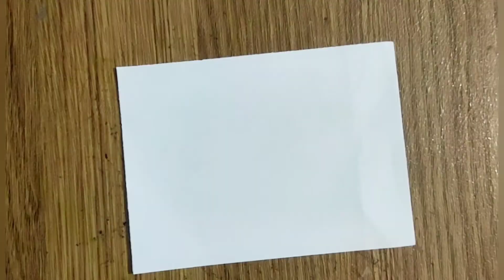How to draw Girl doodle art | Black marker drawing for beginners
Aslamoalikum and Hi Everyone♥️

👆In today's video , I'm going to do a tutorial on how to make a girl doodle art with black marker for beginners .

✨Art has the power to transform,to illuminate,to educate,inspire and motivate.✨